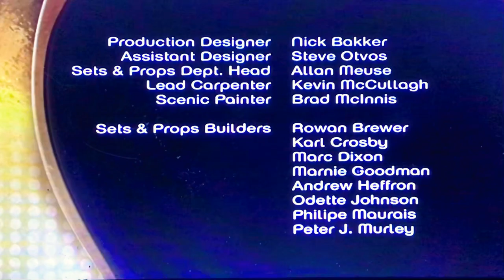The Wrong Coast - End Credits (Episode 7)